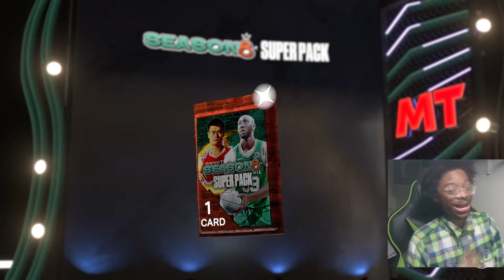I STOLE SEASONS 8 SUPERS PACKS TO TRY AND PULL MY GOAT KEVIN DURANT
I OPEN SEASON 8 SUPER PACKS WITH MY DOG AND YOU WON'T BELIEVE WHAT WE PULL AND MT WE MADE